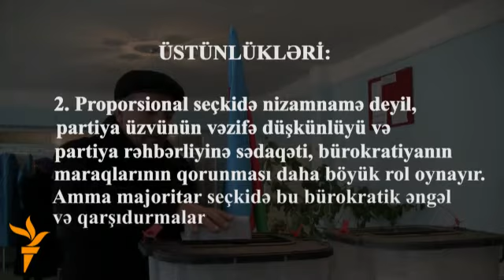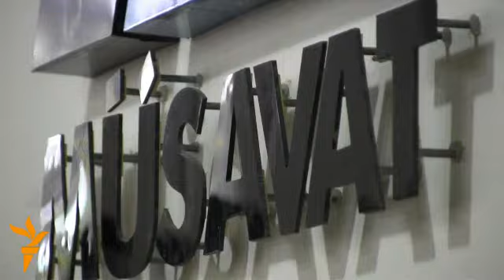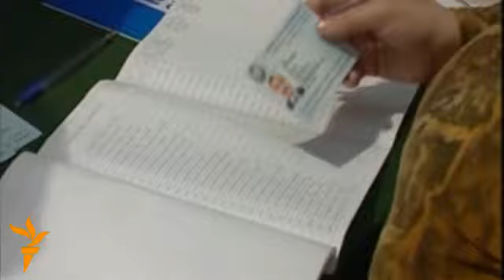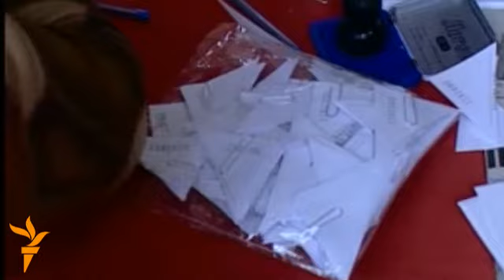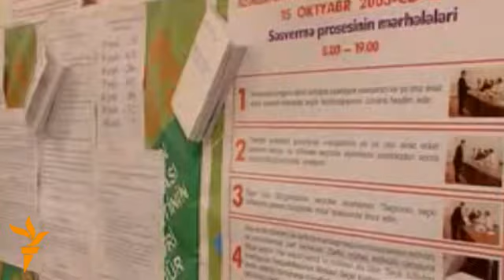"Majoritar seçki" Azərbaycanın siyasi həyatına nə gətirdi, nə gətirmədi?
10 il öncə gerçəkləşən Konstitusiya dəyişikliyi təkmandatlı, yəni majoritar, siyasi baxışları önə çəkməyən seçki üsulunu təsdiqlədi. Bəziləri, əsasən, müxalif qüvvələr, bunu plüralizmi tormozlayan sistem saydı. Bəziləri də, təbii ki, iqtidar və ona yaxın çevrələr, tam tərsinə, bütün vətəndaşların parlament üzvlüyü üçün yaşıl işıq yandırıldığını dedi.